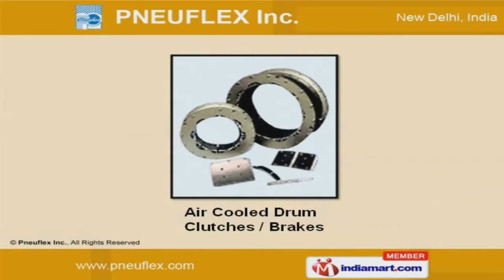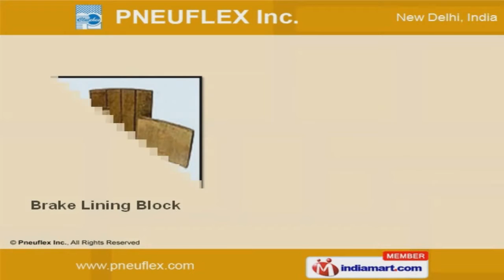Pneumatic Drum Clutches and Brakes By Pneuflex Inc., New Delhi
Welcome to Pneuflex Incorporation, Manufacturer and Exporter of Industrial Clutches and Brakes. An ISO 9001:2000 certified company, incorporated in the year 1975. We have spread our wings to Brazil, Canada and other countries. Superior logistics support, quick maintenance and expert workforce make us the first choice of our clients. We offer a wide array of Pneumatic, Air Cooled Drum Clutches, Tube and Seal-O-Grip. Our Pneumatic Drum Clutches and Brakes are extremely reliable. Air Cooled Drum Clutches and Brakes offered by us are best in the industry. Our Combination Clutches and Brakes are widely acclaimed in the market. We also provide Brake Lining Block, Rotor Seal and QRV that are a class apart. Along with that we offer Disc Clutches, Brakes, Tube and Seal-O-Grip that are cost effective.